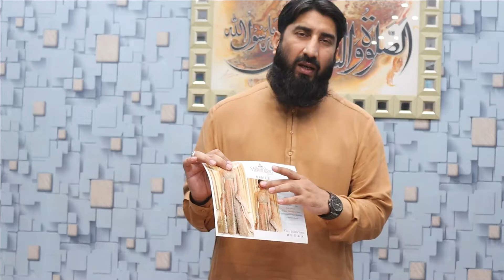Wedding Wear | Party Wear | Fancy Wear | BINNISAR | Wholesaler in Faisalabad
binsaeedwholesale Nisar Textile

  PAKISTAN

Contacts Details:
Rana Farhan

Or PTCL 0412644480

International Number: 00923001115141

Wholesale dresses Shop Address:

"Rana Center Shop P#654 Almadina commercial market near Hamza Kanda Factory area Faisalabad".

We deal in wholesale.